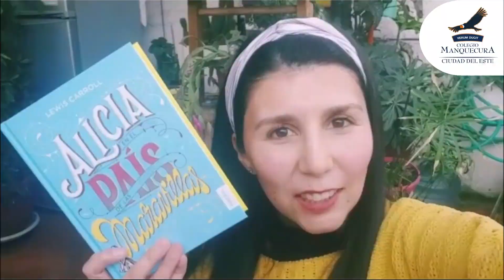¿Qué es el bienestar? Comunidad Manquecura Ciudad del Este